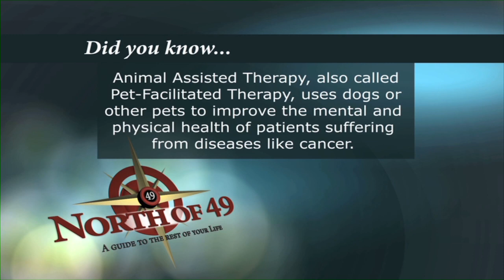North of 49: Julie Anne Lee (Episode 3)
Julie Anne Lee, DCH, RCSHom.
Owner, Healing Place Vet Clinic